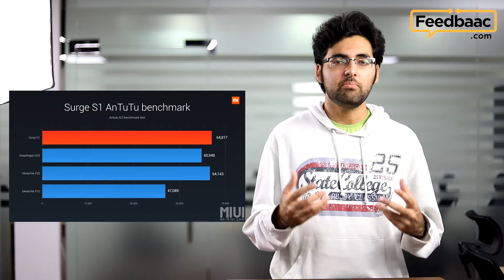Blackberry KEYone, Huawei P10 Plus, Nokia 3310, LG G6, Sony Xperia XZ Premium, Galaxy S8 and more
Now that MWC 2017 has come to an end, we're back on our next Weekly Feed that features the top tech news that you would have missed throughout the week.

TCL came out with details about a new BlackBerry smartphone called the KEYone. Repping the android operating system, the device will launch in April and will be available worldwide. In case you’re wondering, yes it still has a keypad and you can even program the keys to act as shortcuts for opening apps.

The LG G6 was one of the first big flagships to be announced at MWC and it’s quite an eyeful. The biggest feature of the phone is its massive 5.7-inch display with HDR support. While the screen may be huge, the phone is not, as it uses minimal bezels to fit that screen without being a burden on your pocket. We’re really looking forward to it and we can’t wait to get our hands on it for review.

Nokia makes their triumphant return to the world of smartphones along with a bonus. The Nokia 3310 is back and it comes with a new look and more features. It still has Snake though and that’s what we’re probably buying it for.

Apart from evoking a sense of nostalgia, HMD has announced 3 Nokia android smartphones that will be available globally in the next quarter of 2017. The Nokia 3, 5 and 6 come at a wide range of price points and specifications. For all the details, we have linked the article in the description below. Do check it out.

Man, Sony is all over the place. We have two new mid-range smartphones the Xperia XA1 and the Xperia XA1 Ultra launched at MWC. Both phones come with a 23-megapixel camera, which is the main reason you’re going to get them. Sony knows how to put quality first when it comes to cameras.

Apart from the XA1’s, Sony also unveiled the Xperia XZ Premium. Now what makes this phone special is its 4K HDR display panel, a world first by the way. With a Snapdragon 835 powering it and IP 68 certification to keep it working in a pinch, the XZ Premium is definitely worth keeping an eye on this year.

And last but not least in the Sony line-up we have the Xperia touch projector. It’s an android powered device that you can interact with like any android tablet, but on a projected display. It’s an interesting concept that was first shown to us a year ago, and it’s cool to finally have it ready to launch in the market.

Oppo wasn’t a part of the smartphone announcing line-up, but they still showcased something worth talking about. They announced a new dual-camera sensor that’s capable of zooming in up to 5 times the magnification without requiring any digital enhancements. Now let’s put that into a phone and ship it out because we can’t wait to give it a go.

The Huawei P10 and P10 Plus are coming in March and they’re giving a heads up to all the other flagships out there. The return of the Leica Dual Camera, which we absolutely loved here at Feedbaac, has us really excited. The P10 Plus specifically seems to be made to compete with every other high-end smartphone looking to come out this year.

Apart from smartphones, there’s also the Huawei Watch 2 joining the Android Wear scene. It comes in a wide range of styles and has more features than we could possibly cover right now. For the full details on both the P10 devices and the Watch 2, we’ve linked our news articles in the description below.